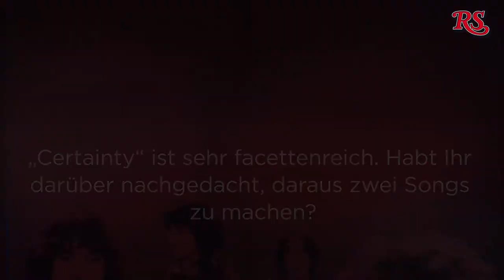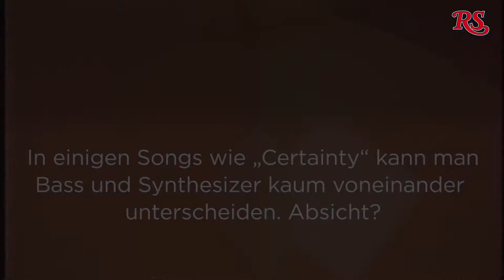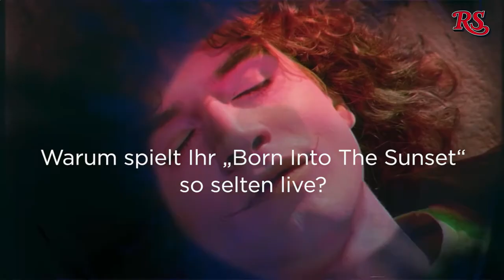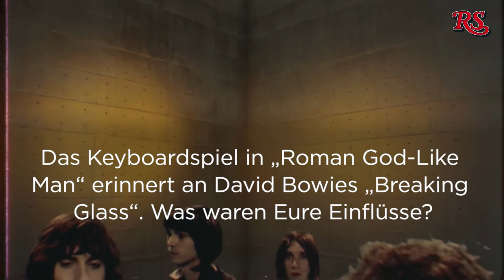Interview mit Temples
„Rolling Stone“-Redakteur Sassan Niasseri traf James Bagshaw und Thomas Walmsley von der britischen Band Temples und sprach mit den Jungs aus Kettering über den Druck hinsichtlich der zweiten Platte, den häufigen „Rollentausch“ von Bass und Synthesizer in ihrer Musik und darüber, welcher Song „Roman God-Like Man“ als Vorlage diente.